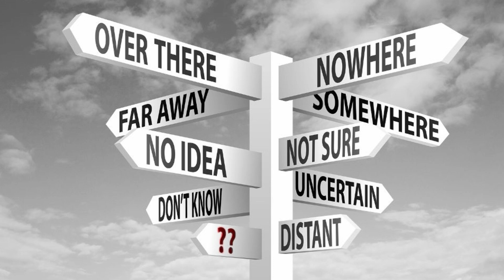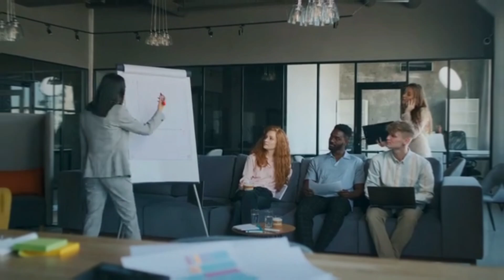I felt lost in 20s - but still have hope 😳 !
*I'm ankit,a btech student from hnbgu , passionate in content creation 💯